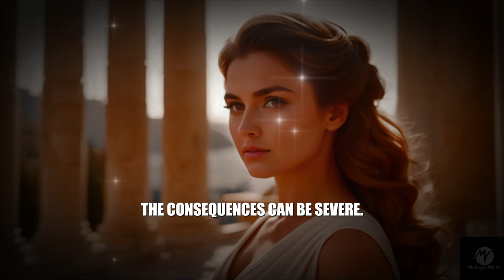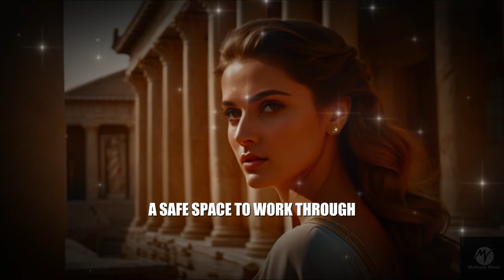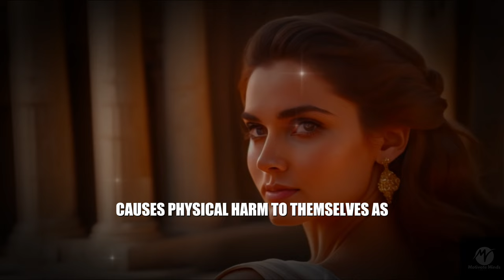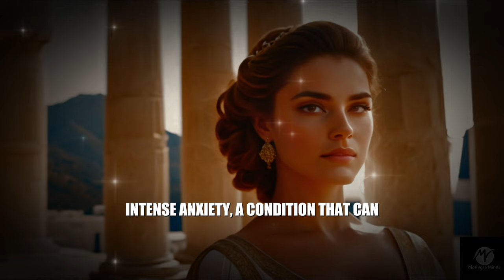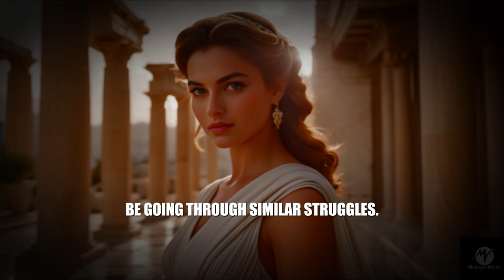10 Mental Illnesses Sigma Empath Get From Narcissists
10 Mental Illnesses Sigma Empath Get From Narcissists

Sigma Empaths are known for their strong, intuitive, and independent nature, but even they are not immune to the psychological impact of toxic relationships with narcissists. In this video, we explore the **10 mental illnesses that Sigma Empaths can develop** from prolonged exposure to narcissistic abuse. From anxiety and depression to more complex conditions like PTSD and C-PTSD, understanding these risks is crucial for every Sigma Empaths or Sigma Woman.

We will dive deep into how the unique mindset of a Sigma Empath interacts with the manipulative tactics of narcissists, often leading to mental and emotional struggles. Learn how to recognize the signs, protect your mental health, and maintain your Sigma Empath mindset amidst adversity. Applying Stoic wisdom and philosophy, we offer practical strategies to heal and thrive beyond narcissistic influence.

**Don't let narcissists undermine your strength—arm yourself with knowledge and wisdom!**